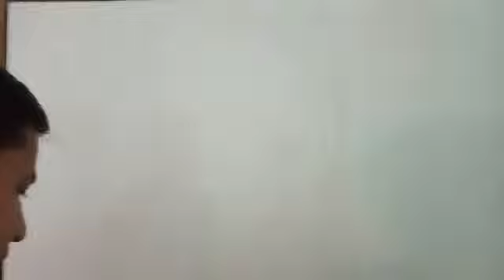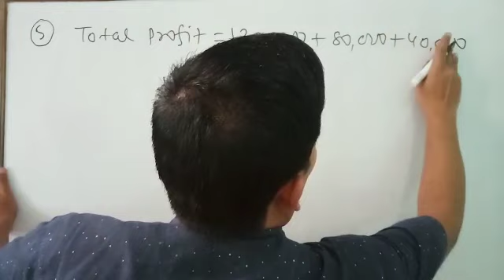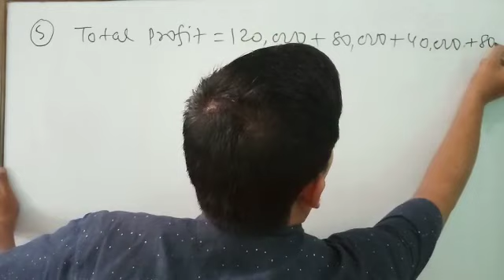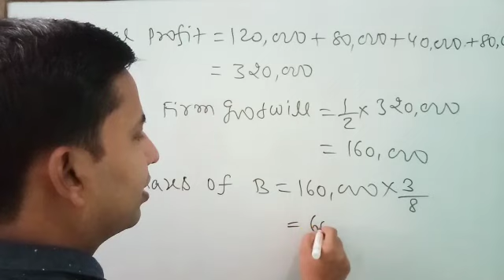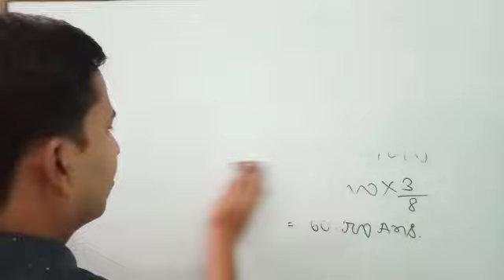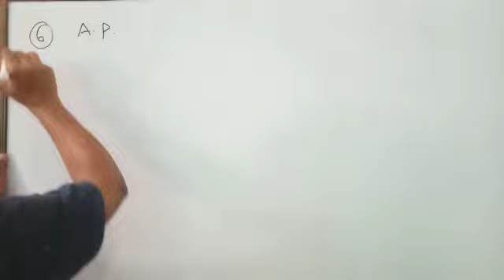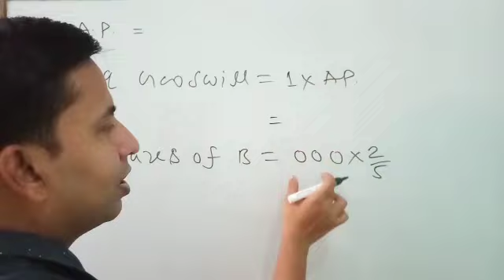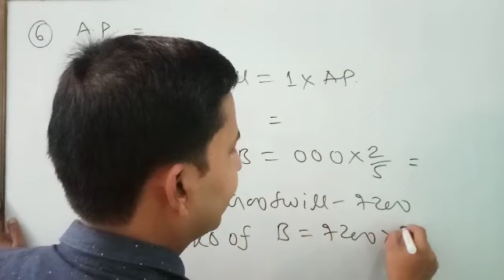Goodwill_of_Deceased_Partner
Professor (Dr.) Pankaj keshri